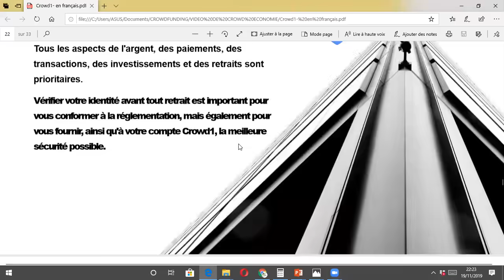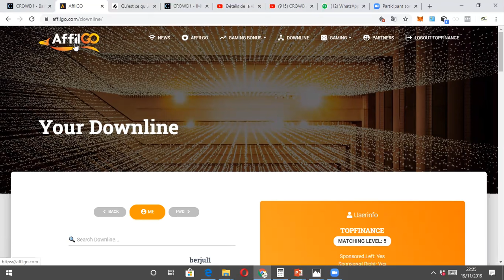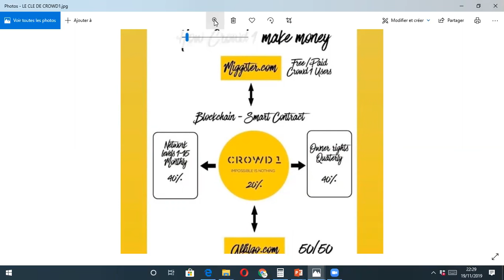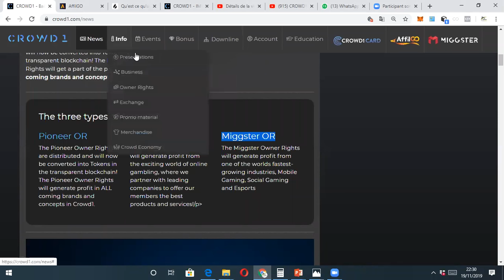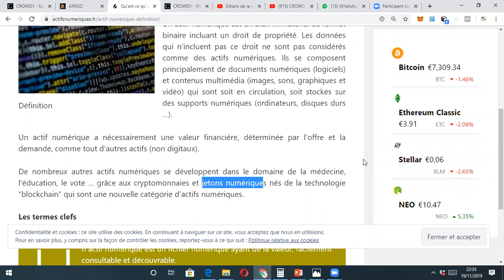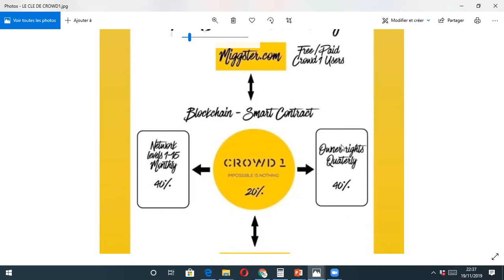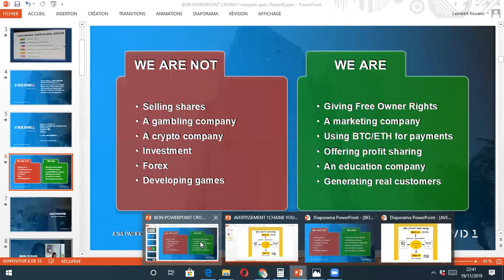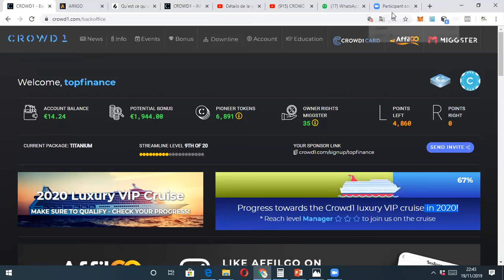CROWD1 : COMPRENDRE LE CONCEPT ( TYPE DE BUSINESS) CROWD1 EN 24 MINUTES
I- LE CONCEPT DU CONCEPT CROWD1 ( MODEL DE BUSINESS)

II - EXPLICATION GÉNÉRALE DES PACKS D'ADHÉSION ET DU BUSINESS

III- EXPLICATION DÉTAILLÉE DE CHAQUE BONUS CROWD1

IV- LE BACK OFFICE DE CROWD1

V- LES SOLUTIONS DE RETRAIT DES GAINS